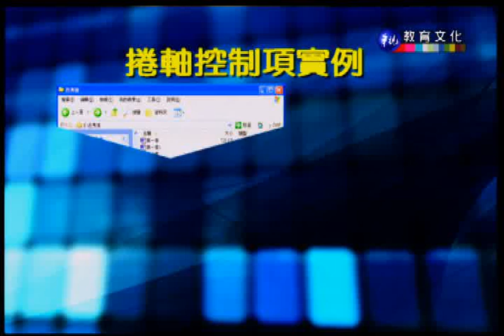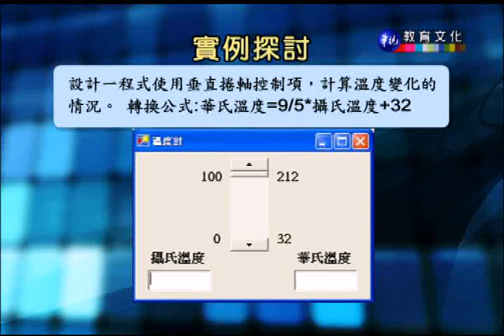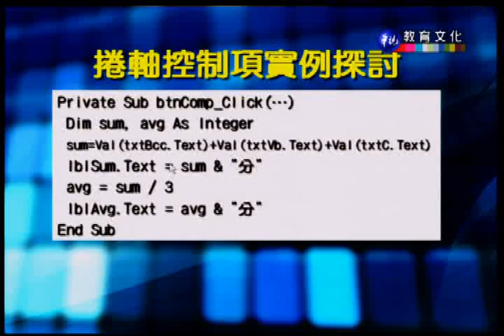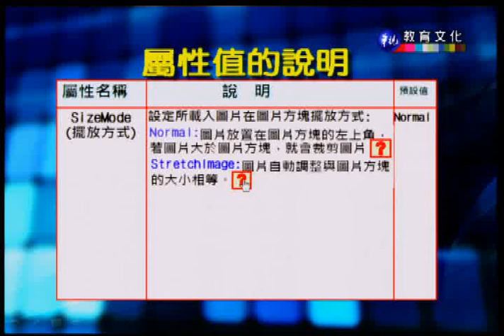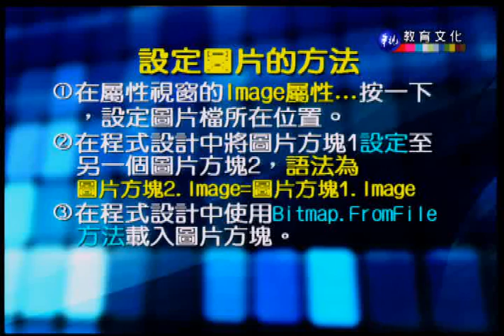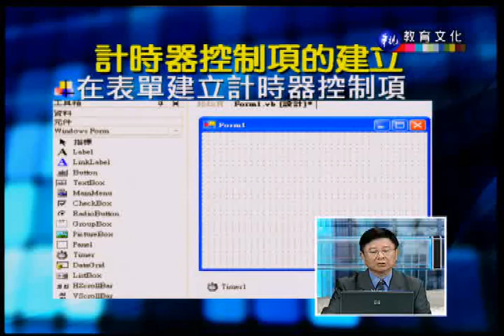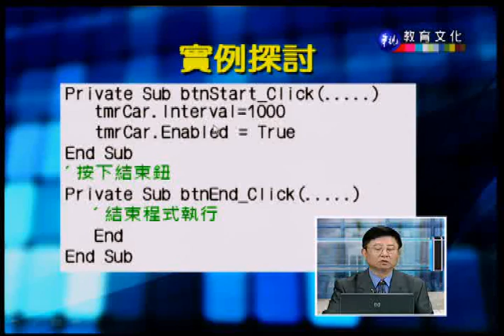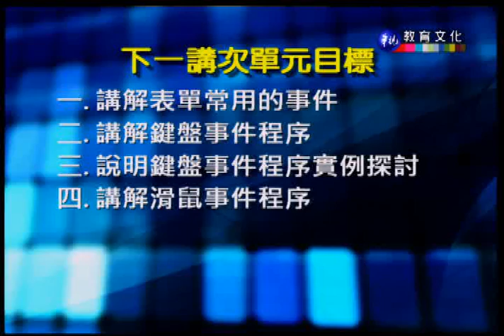程式設計（ＶＢ）_第10講